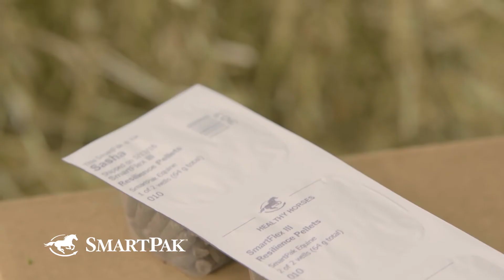2019 NRBC - Josh Tishman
2019 NRBC Classic Open Level 3